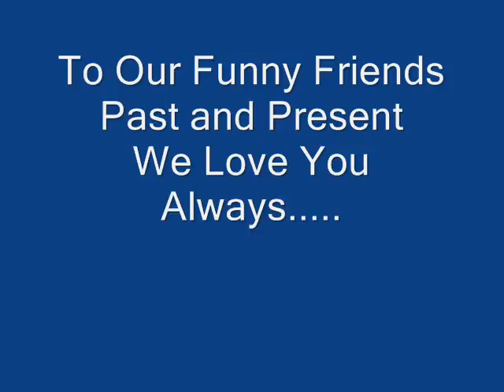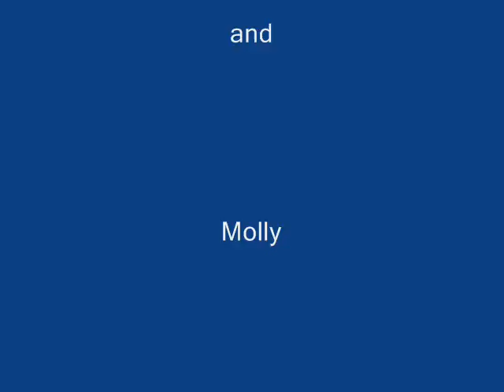Funny Friend Tribute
A tribute to the dogs in my life,  past and present.